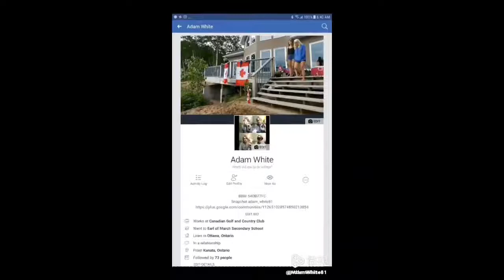Rog gameplus brides